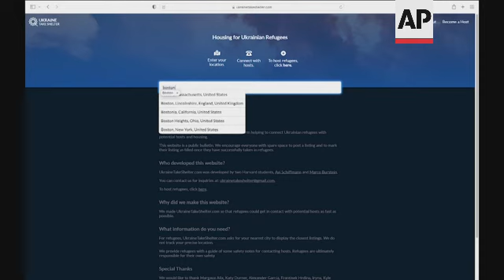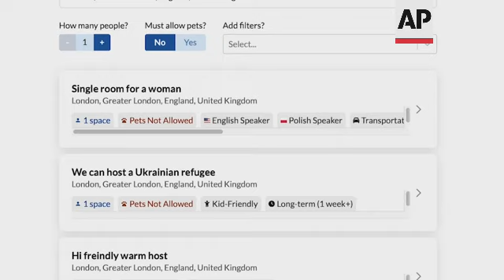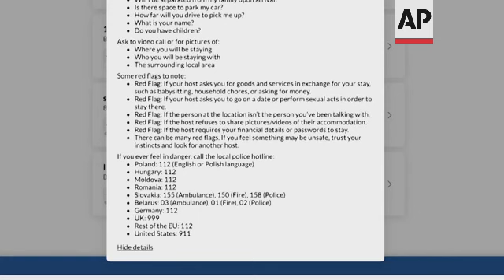Teenage students create website to help Ukrainian refugees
(5 Apr 2022) US UKRAINE WAR REFUGEES

RESTRICTION SUMMARY:
LENGTH: 7:35
ASSOCIATED PRESS
Medyka, Poland - 29 March 2022
1.Various of people walking through refugee camp
ASSOCIATED PRESS
Cambridge, Massachusetts, United States – 16 March 2022
2. Harvard University freshman Marco Burstein walks in Cambridge Common public park
3. Burstein shows the homepage of the website he co-founded with another Harvard University freshman to connect Ukraine refugees with people outside their homeland willing to give them shelter
ASSOCIATED PRESS
Arlington, Massachusetts,United States   – 24 March 2022
4. Screen grab of the UkraineTakeShelter.com website
ASSOCIATED PRESS
5. SOUNDBITE (English) Marco Burstein, Ukraine Take Shelter Co-Founder:
"UkraineTakeShelter.com is an independent platform that was built by me and my friend, Avi Schiffmann, to help connect Ukrainian refugees fleeing from that crisis with potential host families who can help them. We've had over 18,000 hosts sign up to offer assistance to refugees, and refugees can log on and put in their location to do a search and find hosts that match with them. We've heard all sorts of amazing stories of hosts and refugees getting connected all over the world."
6. Burstein browsing the website
ASSOCIATED PRESS
Kyiv, Ukraine – 15 March 2022
7. Various of a 15-storey apartment building in the Ukrainian capital Kyiv with flames and smoke after it was hit during a series of Russian strikes on a residential neighborhood
 ASSOCIATED PRESS
8. SOUNDBITE (English) Marco Burstein, Ukraine Take Shelter Co-Founder:
"We decided to build Ukraine Take Shelter because we had been seeing a lot of videos and photos online of the situation that was happening in Ukraine, and we decided this was a way that we could help. Even though me and Avi live on opposite sides of the country and, of course, we're on the other side of the world from Ukraine, we decided that because of technology and through the internet, we would be able to … to lend a helping hand. We have hosts in almost any country you can imagine from Hungary and Romania and Poland to Canada to Australia. And we've been really blown away by the response. We're incredibly grateful for all of the hosts who have helped out."
ASSOCIATED PRESS
Lviv, Ukraine  – 20 March 2022
9. Wide of train arriving from Zaporizhzhia with people who managed to recently flee from Mariupol
10. Various of passengers getting off train
ASSOCIATED PRESS
Miami, United States  – 17 March 2022
+VIDEO CALL+
11. SOUNDBITE (English) Avi Schiffmann, Ukraine Take Shelter Co-Founder:
"So, I originally came up with this idea when I was at a protest in San Diego a few weeks ago. There were a bunch of people there. They were all holding up signs saying, like, 'Stop Putin.' There were a bunch of Ukrainian people speaking. It was a great protest for the few hundred people in San Diego. But I knew that I had this big public platform, after developing one of the first coronavirus tracking websites. So, I'm kind of known as an internet activist in that way. And then I have the skills to make websites and apps and all those kinds of things with technology. So I felt that I could really do something on a more global scale here, rather than just for the few hundred people in San Diego."
 ASSOCIATED PRESS